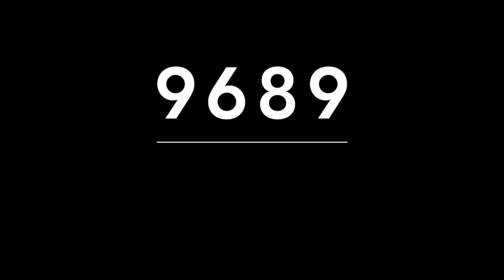ACIERTO DIRECTO DE MIGUEL SALAZAR